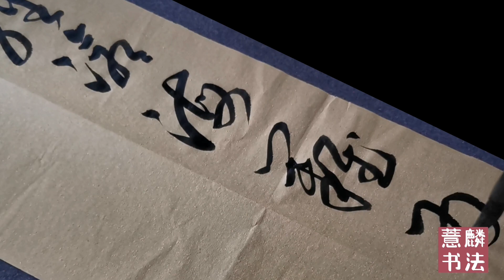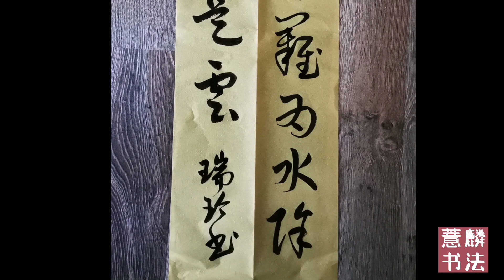草书~~曾经沧海难为水，除却巫山不是云~~